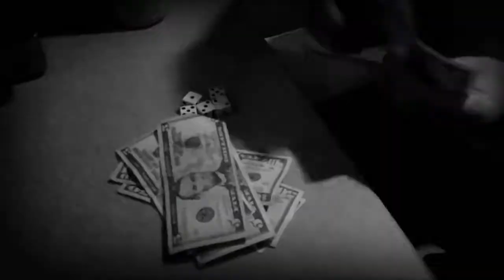Backstage with AWOLNATION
BackstageOL catches up with AWOLNATION's Aaron Bruno backstage at Cynthia Woods Mitchell Pavilion on July 28, 2012.